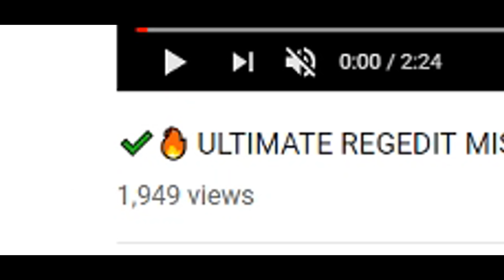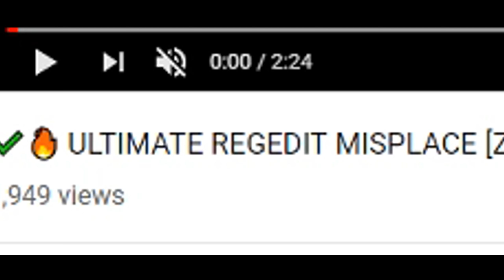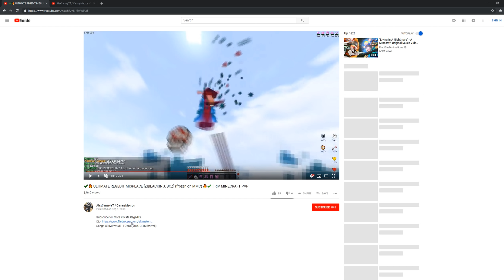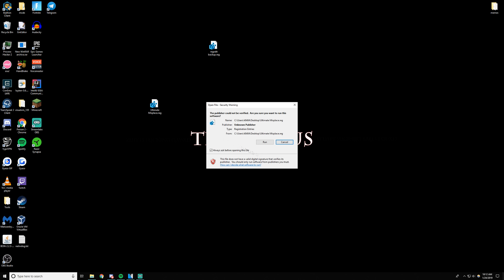Bullshit Program #13 - Ultimate Misplace Regedit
Apparently modifying stuff in windows settings gives you misplace now.